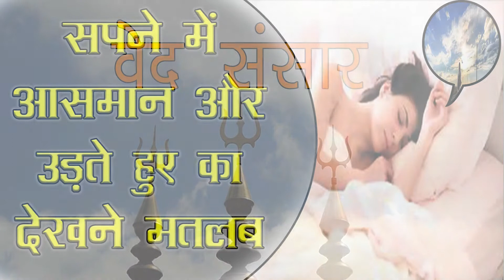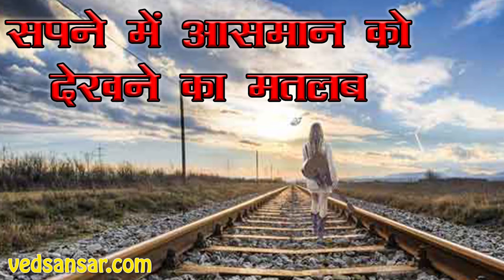सपने में आसमान को देखने का मतलब - Sapne me asman dekhne ke matlab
हम सपने तो देखते ही हैं और सपने में कई बार प्रकृति के दर्शन करते हैं जैसे कि आसमान। क्या कभी सोचा है कि सपने में आसमान को देखने का क्या है मतलब?

सपने में आसमान को देखने का मतलब
हम अकसर खुद को आसमान में उड़ते हुए या फिर किसी और रूप में आसमान को देखते हैं लेकिन यह समझ नहीं पाते हैं कि आखिर इन्हें देखने का मतलब क्या है… बता दें कि स्वप्न शास्त्रों के अनुसार सपने में आसमान को देखना बहुत शुभ माना जाता है। वहीं, अगर आपको इसकी गहराई से व्याख्या करनी हो तो यह जानना बहुत ज़रूरी है कि सपने में आपने आसमान के साथ और क्या-क्या चीजें देखीं हैं?

गर्भवती स्त्री के सपने में आसमान

कहते हैं कि अगर आप अपने सपने में खुले व साफ आसमान को देखते हैं तो यह शुभ संकेत है। यही नहीं, ऐसा देखना व्यापार और कॅरियर में उन्नति का भी संकेत होता है।

वहीं, कुछ लोगों का मानना है कि अगर गर्भवती स्त्री अपने सपने में आसमान को देखती है तो यह पुत्र प्राप्ति का संकेत होता है। यही नहीं, सपने में आसमान में बिजली कड़कते हुए भी बहुत से लोग देखते हैं जो सामान्य जीवन में अशुभ संकेत माना जाता है, लेकिन सत्य यह भी है कि अगर आप सपने में बिजली कड़कते हुए देखते हैं तो यह व्यवसाय में स्थिरता की निशानी समझा जाता है।